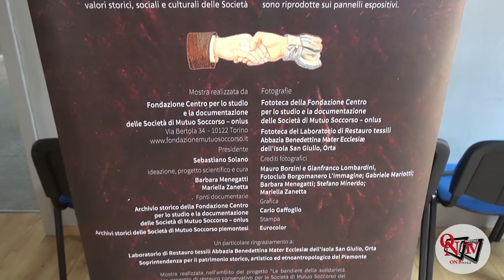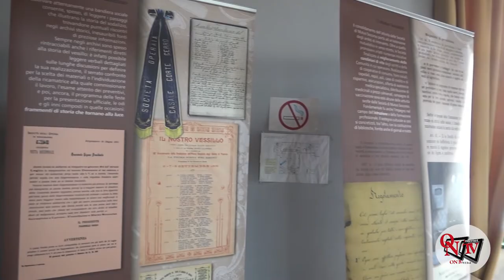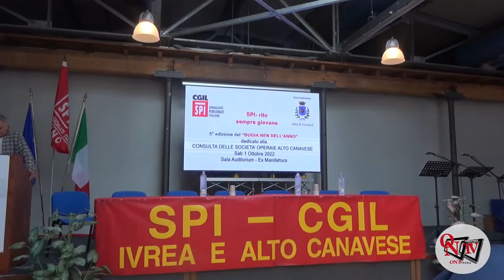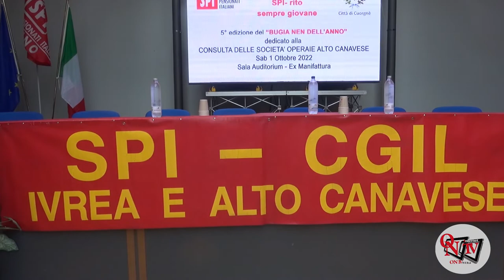CUORGNÈ – 5° Edizione del “Bogia nen”dedicata alla Consulta delle Società Operaie Alto Canavese